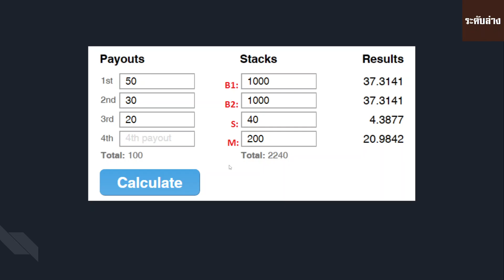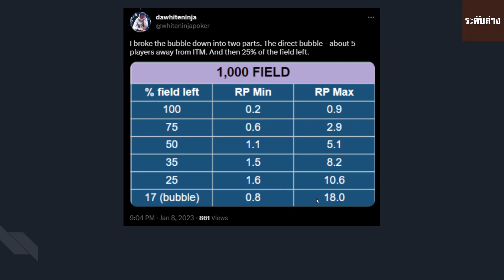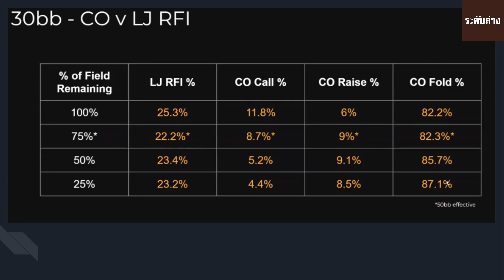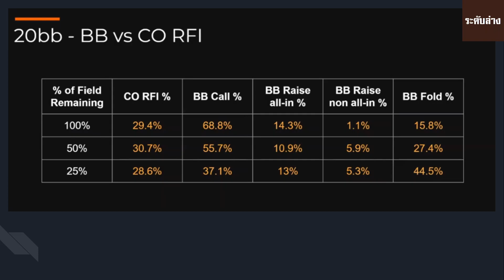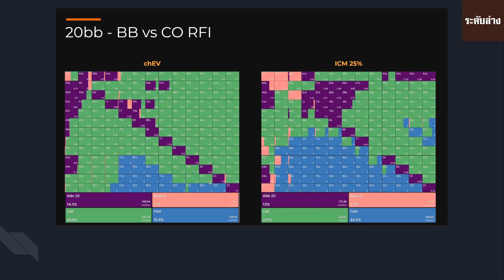วิธีทำเงินจากทัวร์นาเมนต์ด้วยปรับตัว preflop ICM 75%-17%, FT, F2T